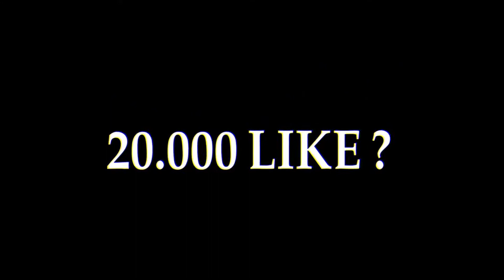POWER OF My Self Confident?😱Xiaomi⚡para SAMSUNG A3,A5,A6,A7,J2,J5,J7,S5,S6,S7,S9,A10,A20,A30,A50,A70